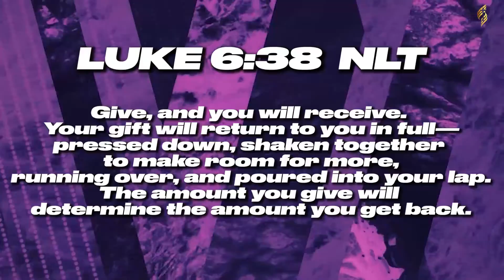Tamika - FOUNTAIN OF GRACE ANNOUNCEMENTS | 10TH APRIL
Fountain of Grace is a dynamic church that offers both inspirational and practical biblical teaching for people of all ages, races, and walks of life. We are a Christ-centred church that preaches the truth about Jesus in a fresh, illustrative, and creative way.